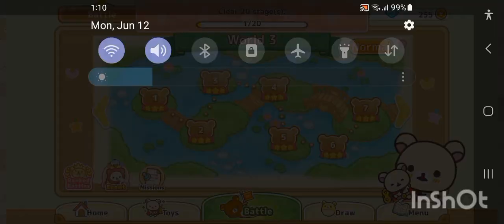Rilakkuma TD - stage 3-4 normal mode 3 STARS